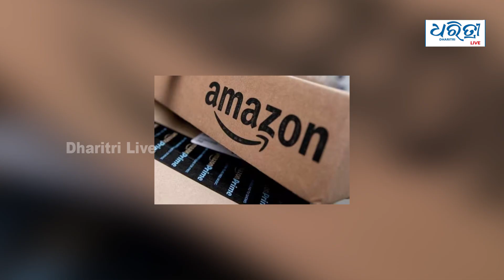ପାର୍ବଣ ଋତୁରେ ବଢିଛି ଅନଲାଇନ୍ ସେଲ୍‌ || Festive season brings sales growth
ଫେଷ୍ଟିଭ୍  ସିଜନରେ ଅନଲାଇନ୍ ସେଲ୍ ବଢିଛି । ଆକର୍ଷଣୀୟ ଅଫର ଯୋଗୁଁ ଗ୍ରାହକମାନେ ଅନଲାଇନରୁ କିଣିବାକୁ ପସନ୍ଦ କରୁଛନ୍ତି । ୨୦୨୨ ତୁଳନାରେ ଇ-କମର୍ସ କାରବାର ପାର୍ବଣ ଋତୁରେ ୩୭ ପ୍ରତିଶତ ବଢିଛି ।